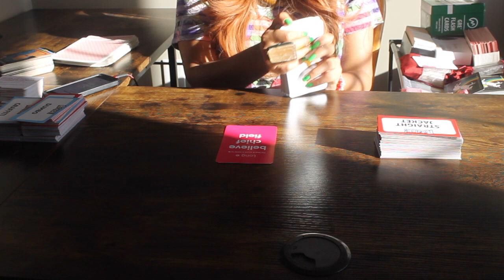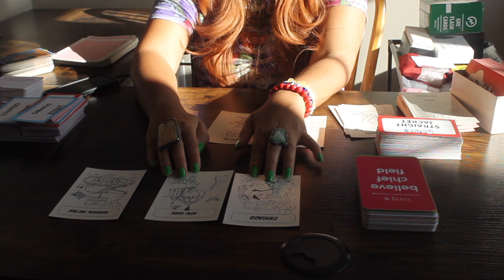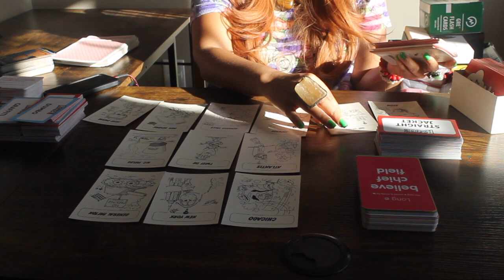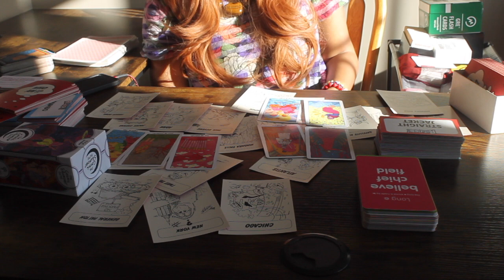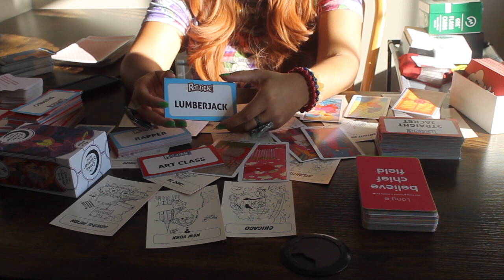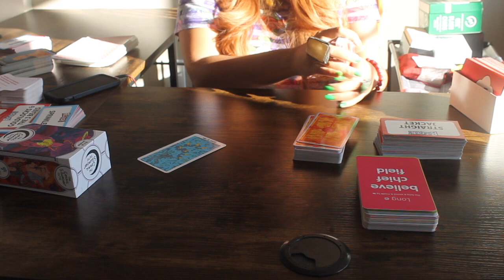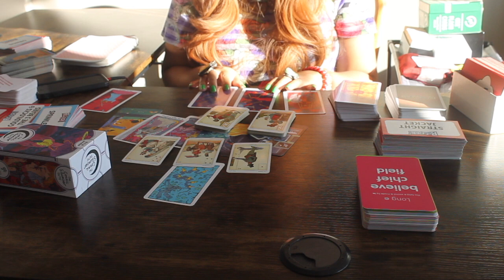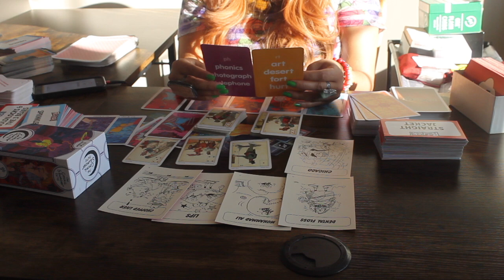EX/DM TRACKING UR CAR 🚗SURPRISE TRIP🏖️PROPOSALS💍PROMOTION🤑FINE🥘DINING W/ NEW LOVERS!✌🏽BYE STINGY DM!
Spiritual Baths & other goodies for sale here!
Get up to $30 off* when you use my code QEJCJD to sign up for Mercari. *Terms apply